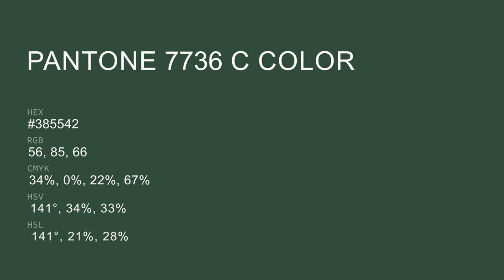color #385542 hex color - Green color - Warm color 385542